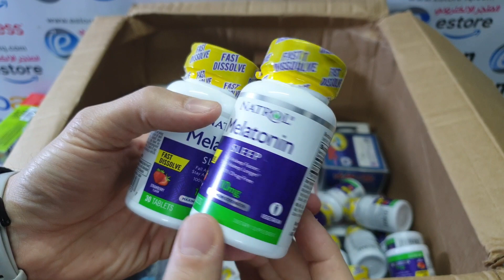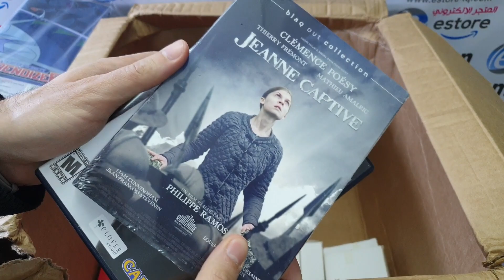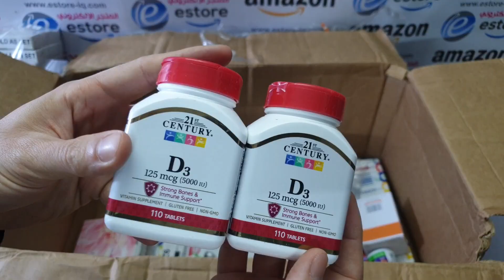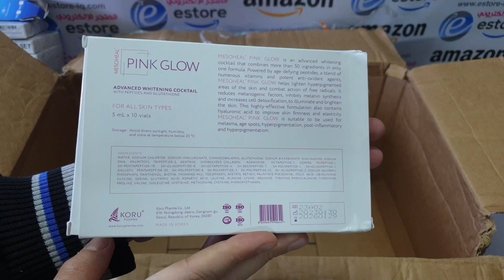انبوكسنك للمواد من امزون Amazon (امريكا) شحنة 162